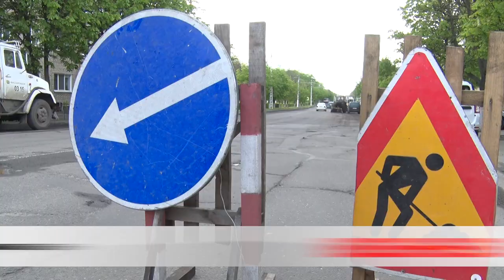Ремонт Интернациональной.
В Бобруйске вовсю идут ремонтные работы. Фрезеруют дорогу, кладут асфальт. Карина Гуревич проверила состав покрытия.